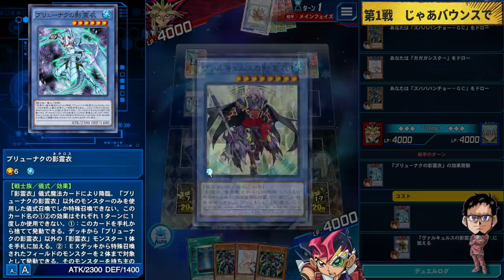【リミット解除】ガガガシスターの刑期終了でオノマトが復活してしまう件【遊戯王デュエルリンクス 実況No.1380】【YuGiOh DuelLinks】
ついに刑期終了へ
ガガガシスターさんリミット解除!!
刑期終了でついにシャバへ帰還する

ぶっ壊れサーチスキルはないけど
ドドドドローからの展開力は
完全に復活した模様です。

メンバー登録はこちら

実況に使っている機材

▼イヤホン

▼キーボード

▼webカメラ

デュエルリンクスおすすめ動画

コメントに関するお願い

✅使用楽曲
　　など